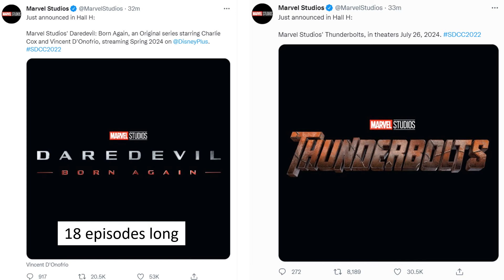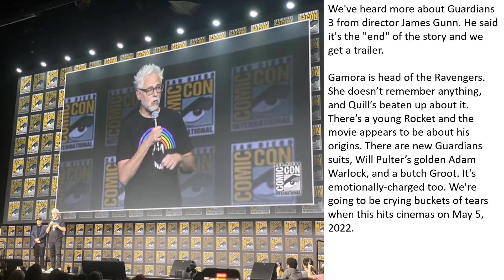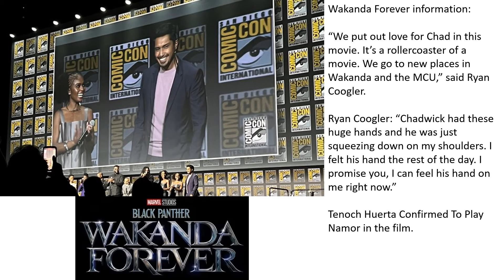Phase 5 & 6 - All Movies & Disney+ Shows Announced At SDCC 2022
All Marvel Phase 5 movies announced:
Ant Man & The Wasp: Quantumania: Feb 17, 2023
Secret Invasion: Spring 2023
GOTG Vol 3: May 5, 2023
Echo: Summer 2023
The Marvels: July 28, 2023
Loki season 2: Summer 2023
Blade: November 3, 2023
Ironheart: Fall 2022
Agatha: Coven of Chaos: Winter 2023/2024
Daredevil: Born Again (18 episodes!): Spring 2024
Captain America: New World Order: May 3, 2024
Thunderbolts: July 26, 2024

All Marvel Phase 6 movies announced:
Untitled: Fall 2024
Fantastic 4: November 4, 2024
Untitled project: Winter 2024
Untitled project: Winter 2025
Untitled project: Spring 2025Untitled project: Spring 2025
Avengers: The Kang Dynasty: May 2, 2005
Untitled project: Summer 2025
Avengers: Secret Wars: November 7 2005